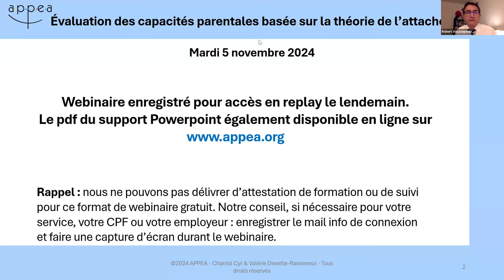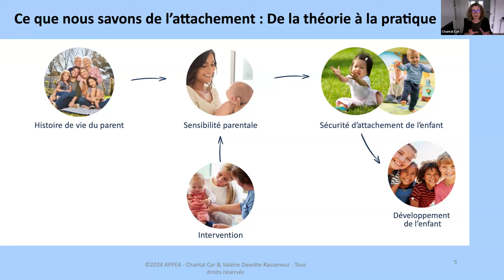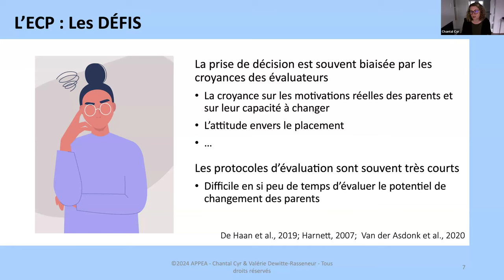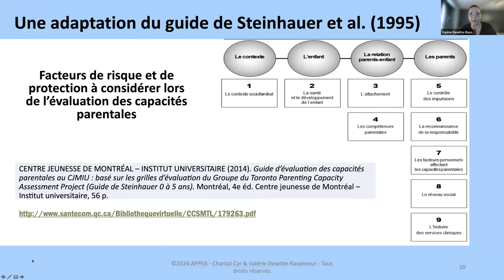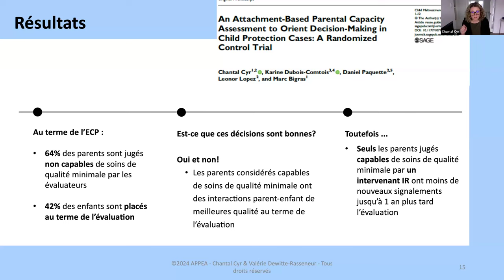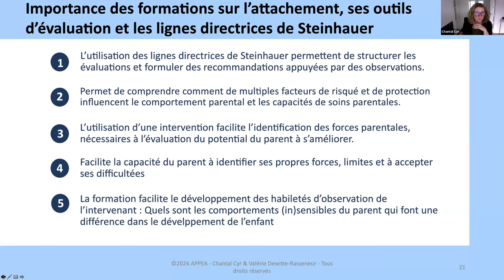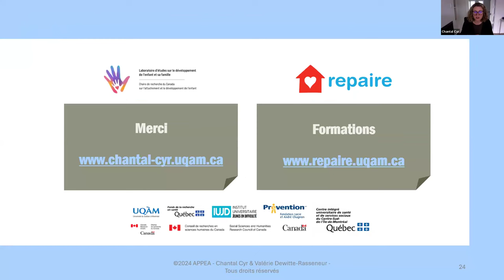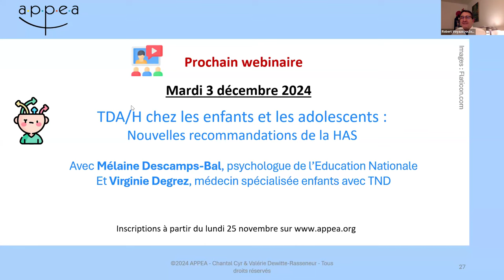Replay webinaire gratuit Évaluation des capacités parentales basée sur la théorie de l’attachement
Direction du webinaire : Emmanuelle Toussaint & Robert Voyazopoulos
Technique : Vincent Amelot
Modération : Théodore de Mascarel & Vincent Amelot

(rubrique Webinaires gratuits ou Médiathèque)